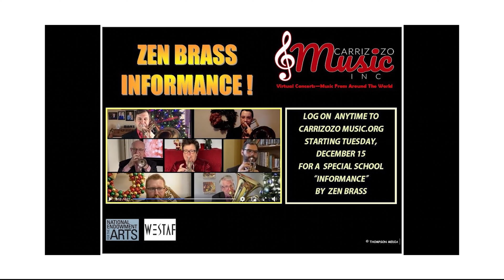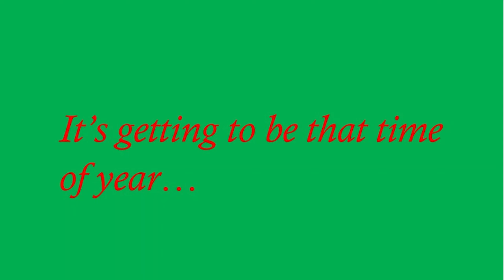Carrizozo Music Proudly Presents Palmetto Winds Trio in a School Outreach Holiday Program for 2021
Carrizozo Music, Inc. proudly presents The Palmetto Winds, consisting of two clarinets and a bassoon, in a Special Holiday School Outreach Concert.  This educational program includes information about the clarinet and bassoon designed to teach students about the instruments, their uses within ensembles, and how they are played.

All trio members have many years of professional playing experience.
Catherine Hudgins, clarinet, received her BM from Indiana School of Music, and MM from Northwestern University School of Music.
William Hudgins, clarinet, has a BM from the Boston University School of Music. Both are members of the prestigious, Boston Symphony Orchestra.
Wren Saunders has a BM from Southern Maine and a MM from NE Conservatory. Ms. Saunders, bassoon, is currently Artist Faculty in bassoon at the University of Southern Maine School of Music. As a performer, she holds the position of principal bassoon with the Bangor Symphony Orchestra (ME) and the Plymouth Philharmonic (MA) and second bassoon with the Orchestra of Indian Hill.

Generous grants from WESTAF, the NEA and Zia Natural Gas Company, make it possible for Palmetto Winds to perform for Carrizozo Music, Inc.

Carrizozo Music sponsors a series of classical, summer pops and school outreach events with a commitment to providing free quality music to the residents of Lincoln County and surrounding area. All our concerts are free, but we depend on your generous donations to help cover the cost of musicians, advertising and website maintenance.  Because of Covid-19, many of our concerts are hosted in a virtual format and will remain live on our website.